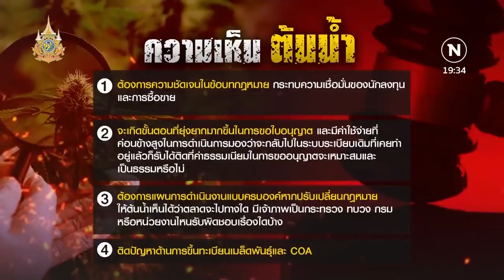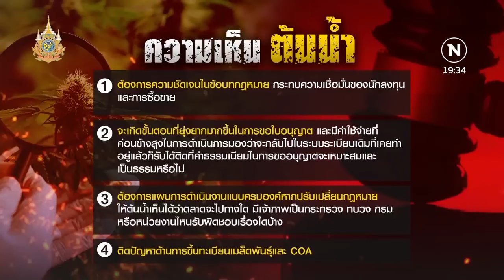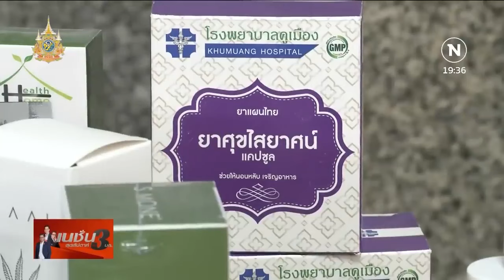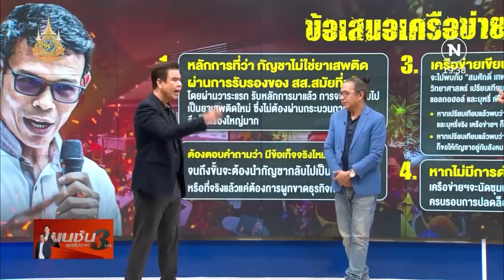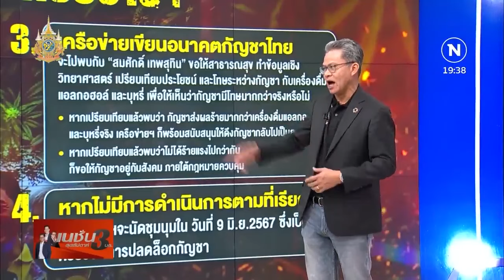หนุน-ต้าน กัญชากลับเป็นยาเสพติด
หนุน-ต้าน กัญชากลับเป็นยาเสพติด แรงกระเพื่อมที่รัฐบาลต้องแบกรับ